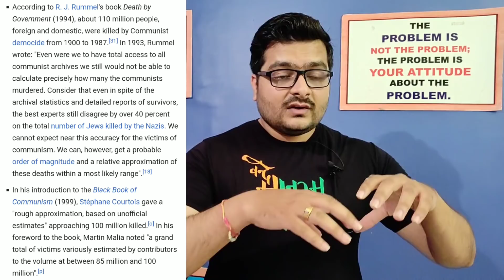My Thoughts on Critics Mafia & Film Criticism | Vivek Agnihotri | Pratik Borade | FilmiFever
Doston, Vivek sir ne Critics Mafia ke bare me unke interview me baat ki thi... To usi bare me ham is video me charcha karne vale hai !

Har Shukravar ko Quick Reviews dekhne ke liye aap JOIN BUTTON ke jariye hamare Channel ke member ban sakte hai !

Agar aapko Join button najar nahi aa Raha to AAP sidhe is Link pe bhi Click kar sakte hai...